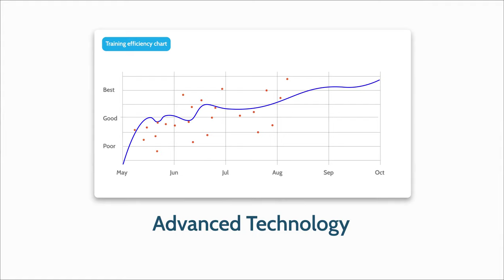AmblyoPlay Vision Therapy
AmblyoPlay is a vision therapy solution that is performed through playing therapeutic games and exercises on your tablet or computer for 30 minutes per day. With exercises that adapt to each patient and their specific needs, it is an ideal solution for problems such as lazy eye, strabismus, convergence insufficiency, double vision, or other binocular problems.

🔵Advanced self-learning algorithm adapts the therapy to you.
🔵Game-based exercises that improve your visual skills.
🔵Perform vision therapy in the comfort and safety of your home.
🔵Motivates and engages patients with a reward system.
🔵Analyzes and tracks your progress.